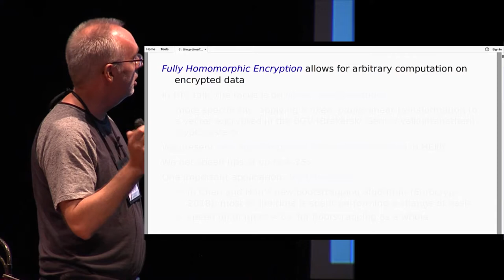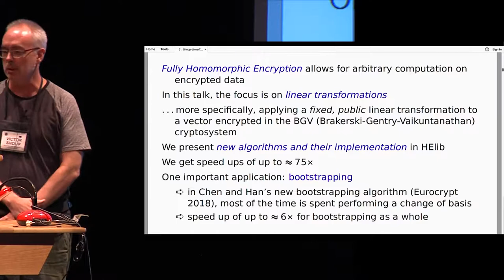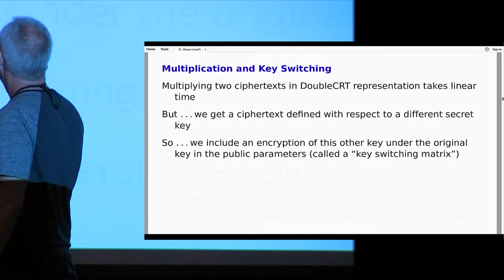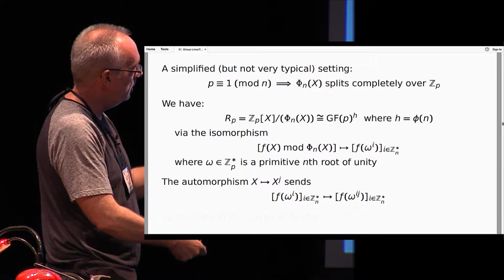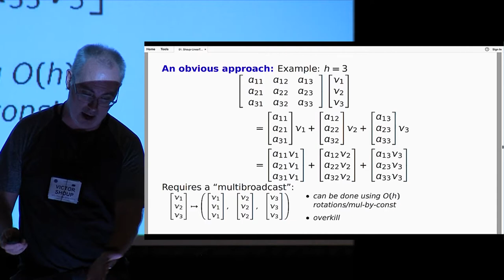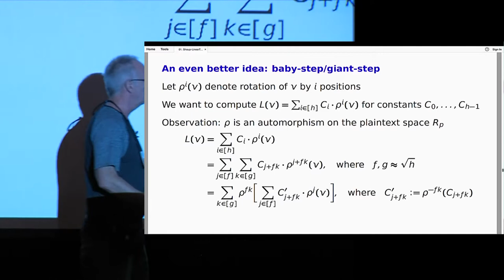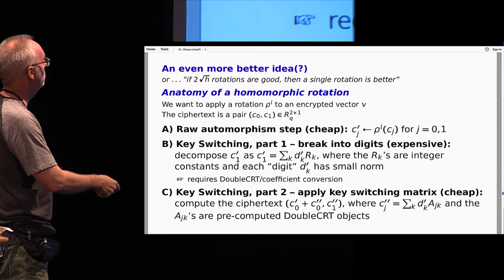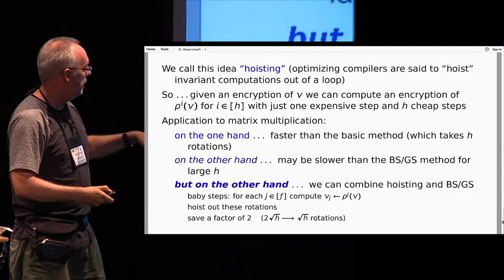Faster Homomorphic Linear Transformations in HElib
Paper by Shai Halevi and Victor Shoup presented at Crypto 2018.